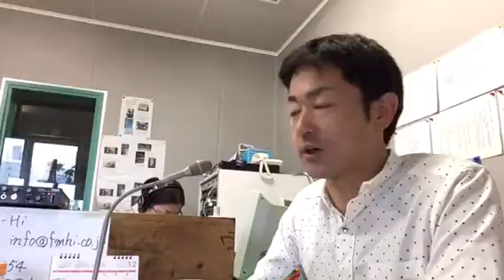【FM-Hi!】2016スポーツ振り返り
今年最後のラジオの時間です。毎回台本を作っていくのですが、その通りに進むことは滅多にありません。この日も放送と同時進行で市町対抗駅伝があり、という流れでの進行になりました。

予想以上に長引いた駅伝話から、11.20徳島旅行。ピチカートファイブを挟んで2016の振り返りを駆け足で。次回は1月14日。年初なので2017の展望を。2月は25日。この日がどんな日かは、わかる奴だけわかればいい。

来年は五輪もワールドカップもTJARもなく、イベント的には谷間の年ですが、なんとか他ではやっていない、やれないような話を探してこようと思います。それではみなさん、ごきげんよう。よいお年を。